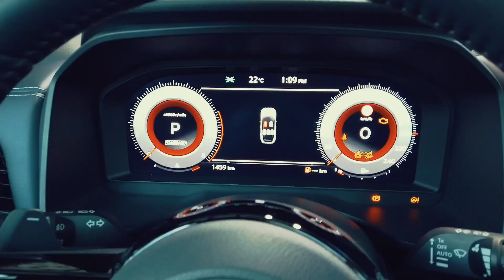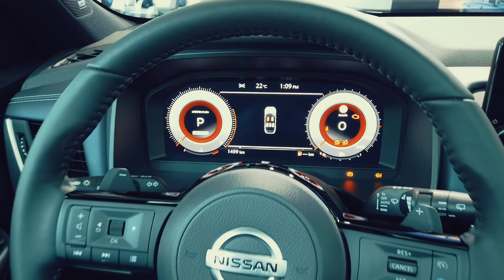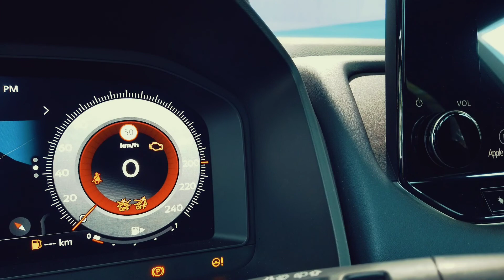⚡All new Nissan Qashqai⚡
От Nissan представят новата генерация на Qashqai по интересен начин, като описват "случващото" се при него в три групи
-Запазено (от предходното поколение)- основните кросовър пропорции, компактни размери и безкомпромисните решения по отношение на безопасността
-Подобрено- свеж дизайн, подобрено качество и общо излъчване, пътно поведение и оборудване
-Добавено- 100% електрификация на задвижването (ePOWER), модерни технологични решения и нови решения за свързаност